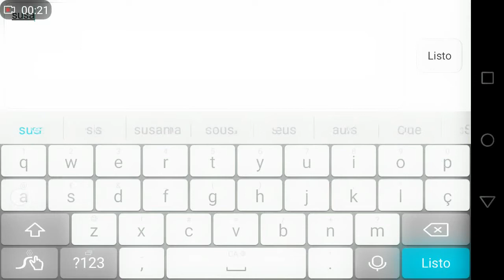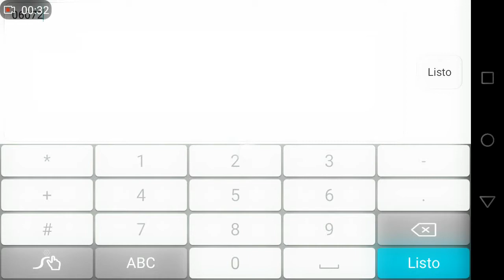Smile and Learn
Es una app educativa para niños entre 3 y 11 años donde, además de disfrutar jugando adquiriran conocimientos acordes con su edad.